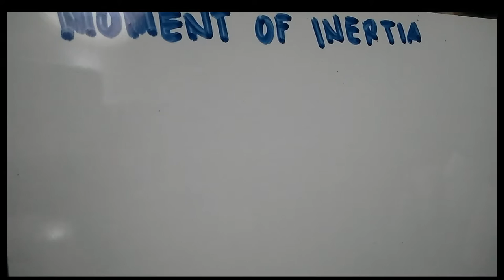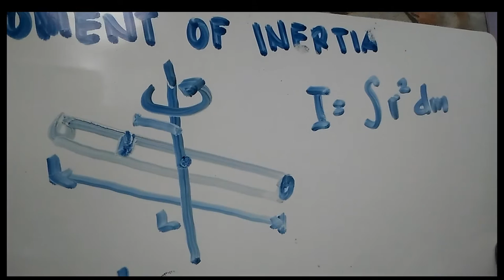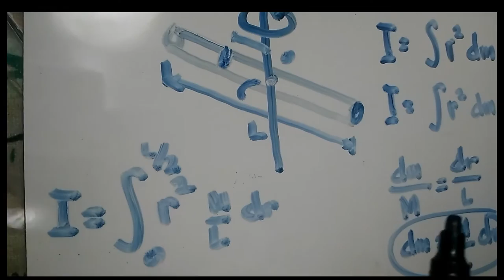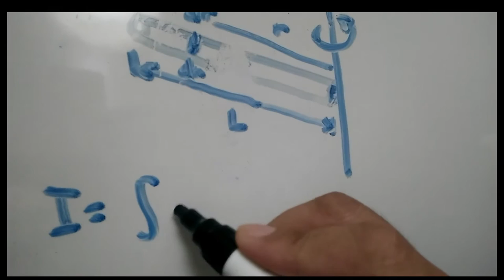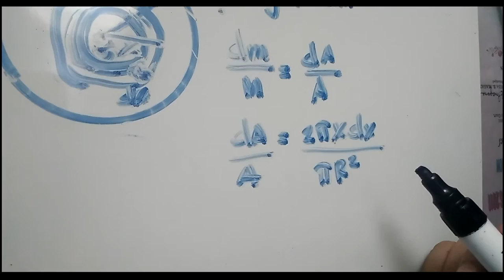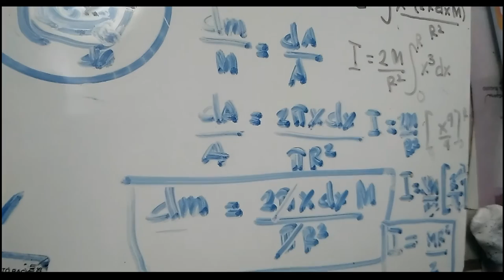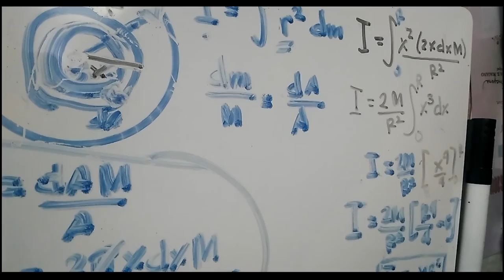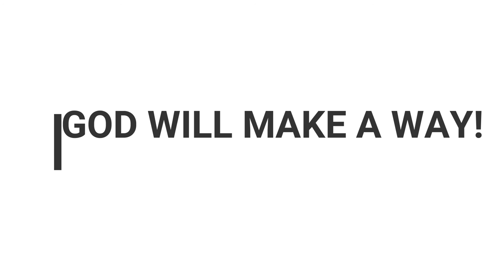MOMENT OF INERTIA 2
INSTRUCTINAL MEDIA RESOURCE